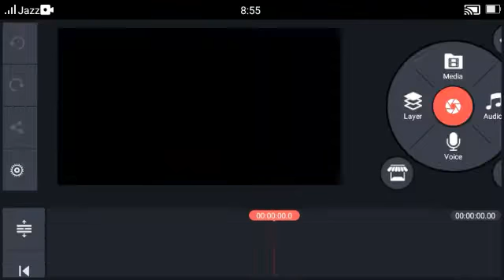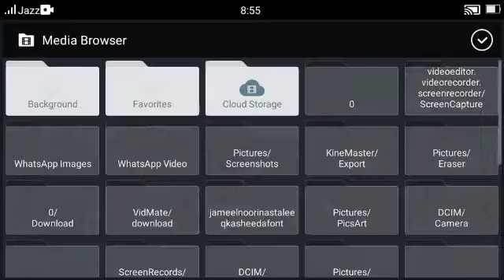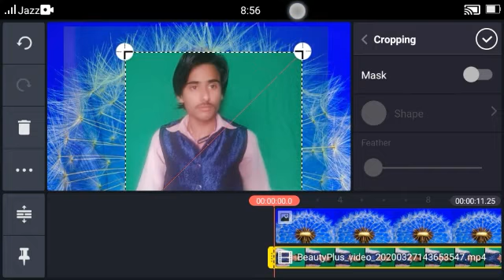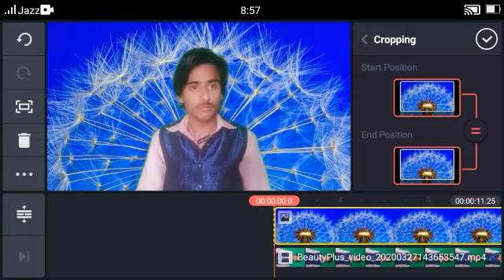How to use green screen effect/ chroma key on Android Devices Using Kine Master Pro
How to Use Green Screen Effect/Chroma Key On Android Devices
Hello Friends Iss Video me Hamne apko Android Kinemaster se Green Screen background change/Remove krna bataya hai to Plz video Poora dekhe aur skip na kre...
how to edit videos using kine master Chroma key effect
In this video I will make you understand how to edit a video using the app kine master in your Android device and how to use the Chroma key effect to remove the background of any video as done in Hollywood films
Kinemaster green screen tutorial
Kinemaster
add video layers in kinemaster
kinemaster pro full
how to add chorma key
how to add video layer kine master
how to use chorme key
change video background hindi video
how to change green screen
 how to shoot green screen video hindi
how to change video background with out green screen how to remove watermark from kinemaster chroma key
How to use green screen effect/chroma key on Android 2020
How to Use Green Screen Effect/Chroma Key On Android Devices/ Kinemaster Tutorial In Hindi
How to replace green screen in kinemaster
Change Video Background without Green Screen Android App Kinemaster
How to Change Video Background In Kinemaster Without Green Screen In Urdu /hindi Detail
How to change video background using android mobile in kinemaster
video editing app for android | video editing with KineMaster
Kine master video editing tutorial1 | Basic level video editing for youtube
Green screen editing video for making amazing videos in  Kinemaster
Kinemaster kinemaster video editing How to make video green screen 2020 | kinemaster